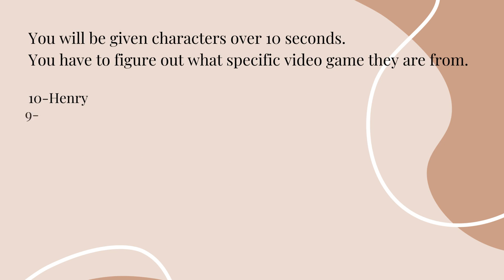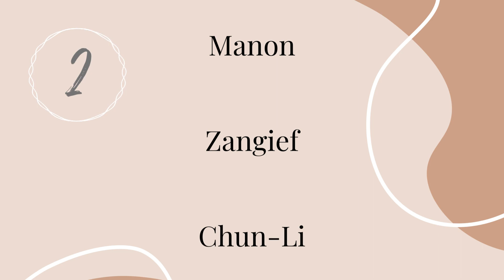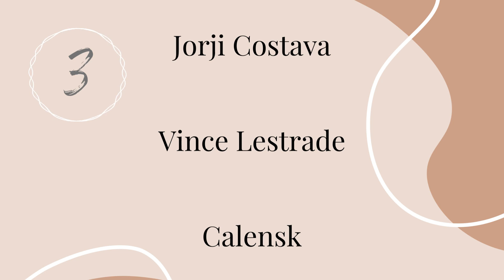Guess the Video Game by Character Name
Welcome to the channel!  This quiz is all about video game characters from modern video games.

The quiz has 15 questions and 1 bonus question.

You will have 10 seconds to identify the video game given a list of characters.  The fewer characters on the screen, the more points you get but beware-- if you guess the wrong game in the franchise then you only get half a point.
Some characters appear in multiple games-- I'm looking for the first game the three characters were together.

Write in the comments what your score was and have fun.

Music is Lost in Your Eyes by HoliznaCC0.  You can check it out at freemusicarchive.